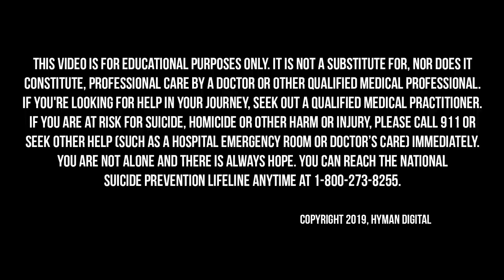Healing from Breast Implant Illness with Sarah Anne Stewart and Dr. Suzanne Kim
Breast implant illness is an issue that many doctors and surgeons simply don’t believe in. However, there are many ways in which breast implants can create dysfunction and disease in the body, leading to a wide range of devastating symptoms. Biofilms, compromised implant materials, and immune reactions are just some of the reasons women with breast implants can get sick. There are even studies showing an increased risk for various types of cancer in women with breast implants, as well as new FDA warnings coming to the surface.

On today’s Broken Brain Podcast, our host, Dhru, talks to his good friend Sarah Anne Stewart, her doctor Suzanne Kim, and her plastic surgeon Dr. Lisa Cassileth. Sarah is a Functional Medicine Certified Health Coach, founder of the Awesome Inside Out Movement, an advisor to international wellness brands, and soon to be Hay House author. Dr. Suzanne Kim is the Medical Director of Infusio in Beverly Hills where she treats patients with chronic degenerative diseases using a whole mind-body approach which includes the application of stem cell-based therapies, genetics, and peptides. Dr. Lisa Cassileth has been practicing plastic and reconstructive surgery in Beverly Hills for over 12 years. Her reputation for repairing failed cosmetic and reconstructive surgeries attracts patients from all over the United States and throughout the world.

In this episode, Dhru and his guests dive into an important health topic that is not being talked about enough: breast implant illness. They discuss Sarah’s experience with breast implant illness, and why it’s commonly misdiagnosed. They talk about the risks associated with breast implants, who might be genetically predisposed to breast implant illness, and the role detoxification plays in our overall health. They also talk about the importance of looking at the psychological and emotional aspects involved in breast implants, explant surgery, and health issues as a whole.

After his talk with Sarah and Dr. Kim, Dhru interviews Dr. Cassileth, Sarah’s doctor who removed her implants. They discuss the surgical side of implants and explants and the growing trend among women who want to have their implants removed. They also talk about how to find a surgeon who can perform explant surgery and the importance of having the entire capsule removed.

In this episode, they dive into:

- Sarah’s story about breast implant illness (1:45)
- How breast implants trigger an autoimmune response (9:12)
- Sarah’s emotional journey of getting her implants removed (11:46)
- Using an En Bloc procedure to safely remove breast implants (13:51)
- Dr. Kim’s protocol to follow prior to explant surgery (15:19)
- The safety risks associated with breast implants (24:20)
- Why breast implant illness is commonly misdiagnosed (30:34)
- Genetic predisposition to breast implant illness (31:21)
- The financial repercussions of breast implants (55:20)
- The importance of being your own health advocate (1:03:28)
- Learn more about Dr. Suzanne Kim and her work (1:16:06)
- Learn more about Sarah Anne Stewart and her work (1:18:26) (edited)

Dr. Suzanne Kim